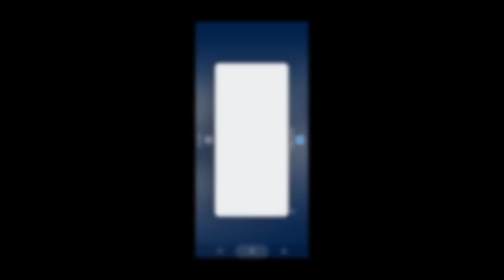5 new tricks in free fire / New tips and tricks - in garena free fire #23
🎵background music use no copyright song (NCS)

Keep soport us💕

💕Gaming sandeep💕